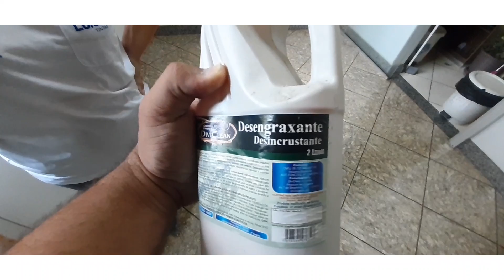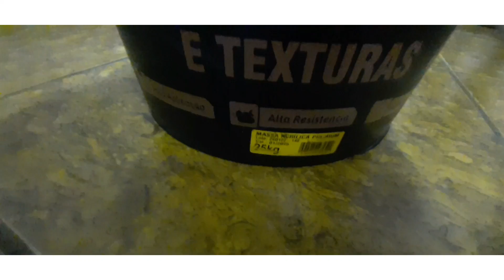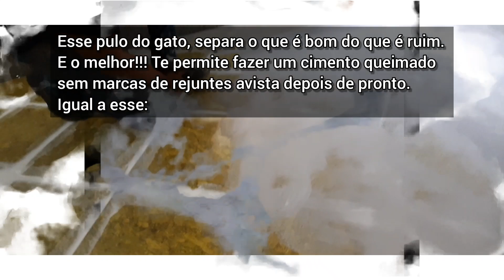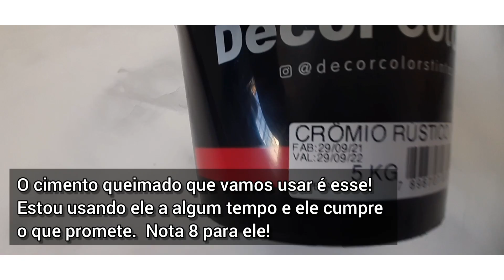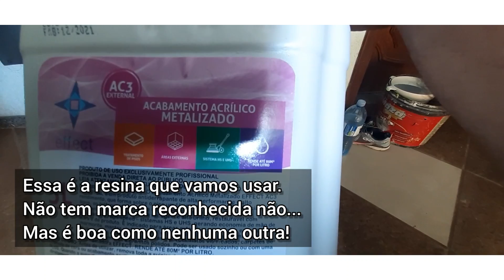Cimento queimado no chão vale a pena fazer em 2024? COMO FAZER?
Nesse vídeo eu mostro como fazer cimento queimado no piso da cozinha, aplicando ele em cima de uma cerâmica antiga.
No final do vídeo também eu explico, se vale ou não a pena ter um piso desse na sua casa.

QUER ADQUIRIR ESSE PRODUTO PARA APLICAR NA SUA CASA?